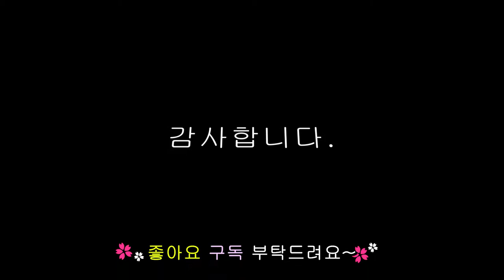제철요리 풋마늘장아찌 담그는법 쉽고 빠르게~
오랜만에 재래시장에 다녀왔어요.
시장에가니 어찌나 신선한 채소들이 많이 나왔던지
구매하고싶은게 너무 많더라구요.
그중에서 꼭 만들어먹고싶었던 풋마늘장아찌!
싱싱한놈으로 한단 들고와 맛있게 담가봤네요.
담근지 얼마안되어 알싸한 맛이 나지만
점점 시간이 지날수록 알싸한맛은 사라지고 깊은맛이 나는 풋마늘장아찌
지금이 제철 늦기전에 한번 담가보세요.^^

감사합니다.

BGM.Snack_Time